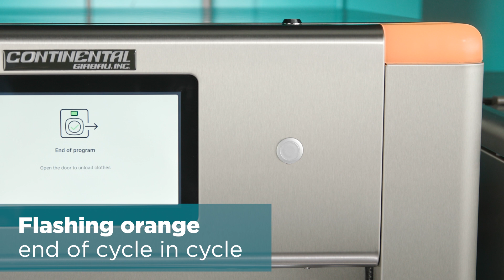Featuring the Genius Washer 360 Vision Light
Have you seen the 360 Vision Light on the new Genius washer? With this amazing feature you will never have to wonder the status of your machine again. The light can be seen from across the room and will change colors illustrating the current machine status.